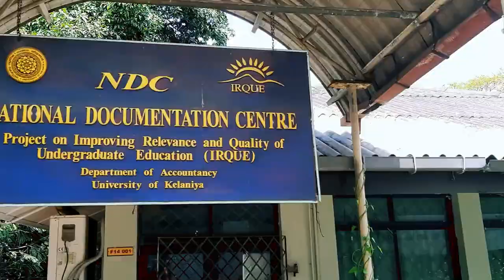Life journey with Ushi|university of kelaniya|day in my life|university vlog srilanka|කැළණි කැම්පස්🌼